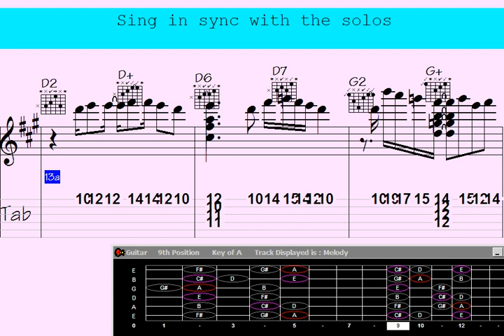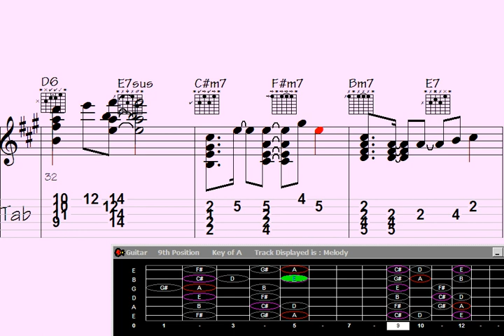forgotten times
Headline: "10 Incredible Travel Destinations You Must Visit in 2023."

Description: ? Embark on a virtual adventure to the most breathtaking travel destinations of 2023. From pristine beaches to ancient wonders, this video will take you on a journey you won't forget. Get inspired and plan your next unforgettable vacation now. ? Don't miss out on these 10 incredible travel spots that promise to leave you in awe. Hit the play button and let the wanderlust begin. ?